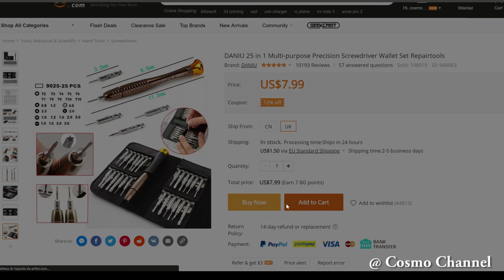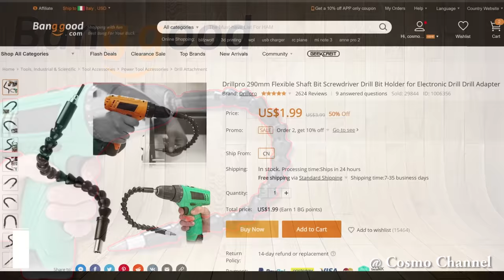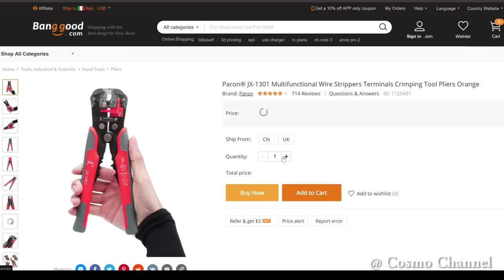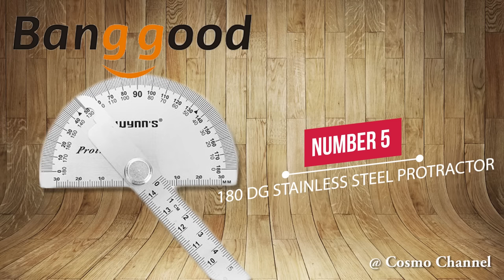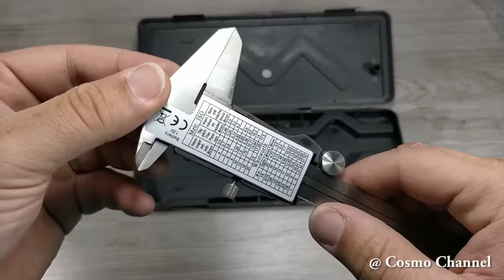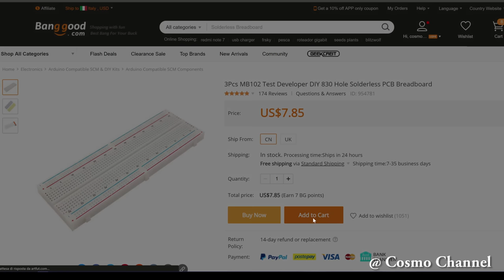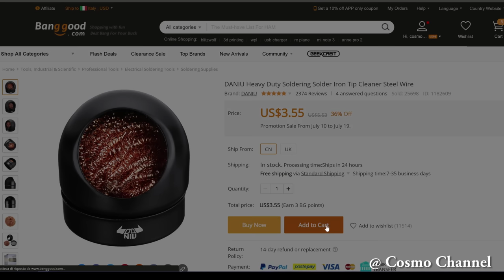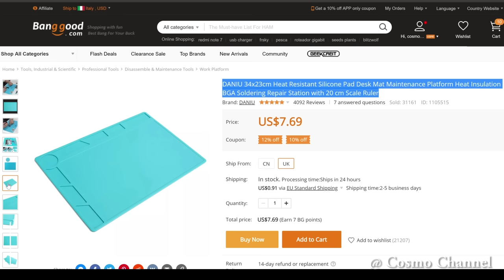Top 10! Amazing Tools From Banggood.com 2019 | Cool Products DIY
👇EXPAND TO DISCOVER ALL PRODUCT LINKS!!👇
Here is a list of 10 essential tools to have in a workshop. The links are referral so thanks to your purchases the channel will earn a few cents.😋

★ N° 10 DANIU 34x23cm Heat Resistant Silicone Pad:
- Amazon.it (Migliore)

La mia Attrezzatura/My equipment:

-La mia stazione di saldatura preferita / My favorite soldering station

-Terza mano a 6 braccia / Third hand 6 arms

-Pistola ad aria Calda / My Electric Heat Shrink Gun Power Tool Hot Air